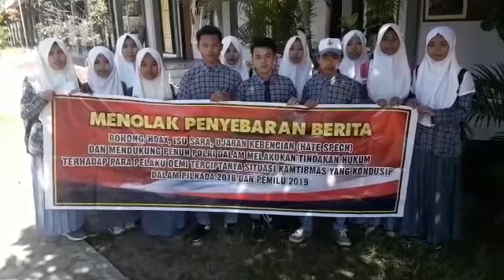Pernyataan sikap anti Hoak oleh Siswa SMAN 1 Wanasaba Kab. Lotim